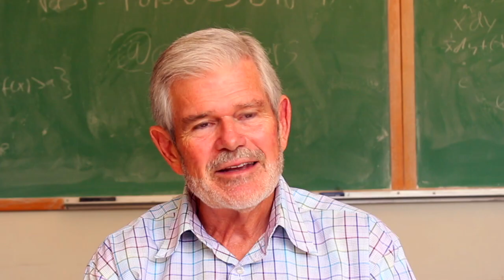UCSB College of Creative Studies 50 for 50: Bill Ashby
Bill Ashby was the CCS Provost from 1993 to 2006.